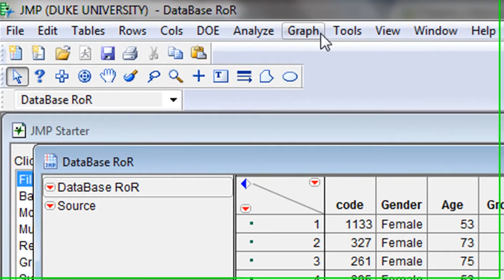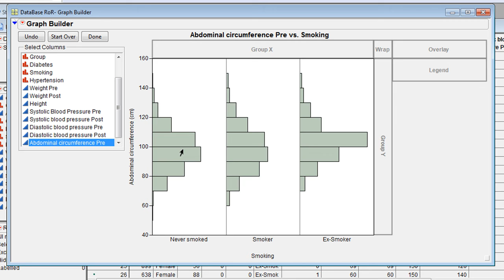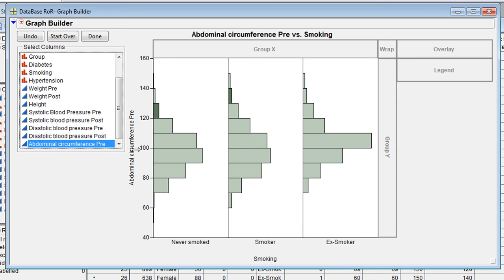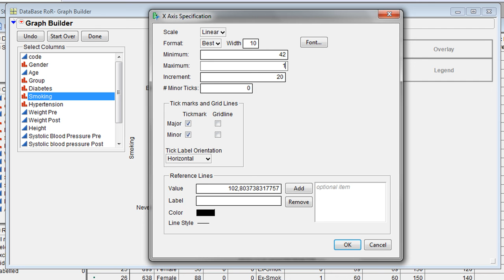Building graphics: Histogram JMP [Portuguese]